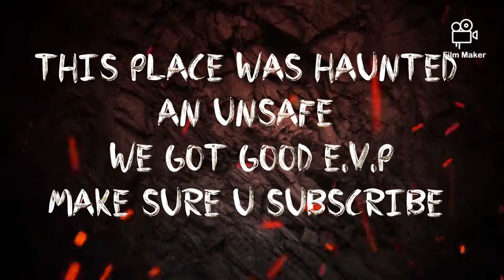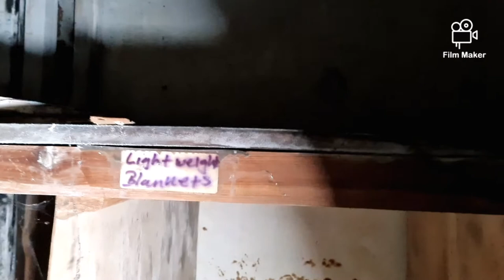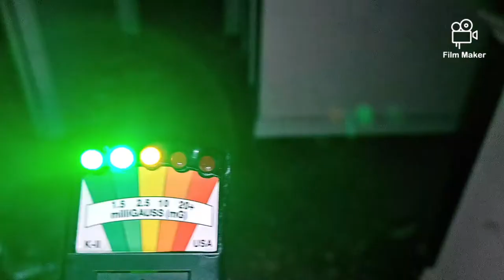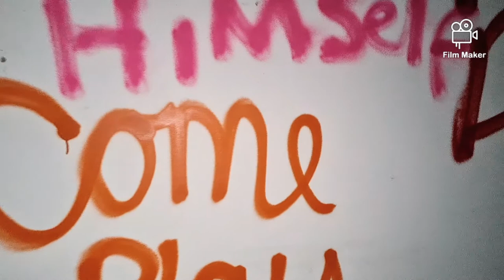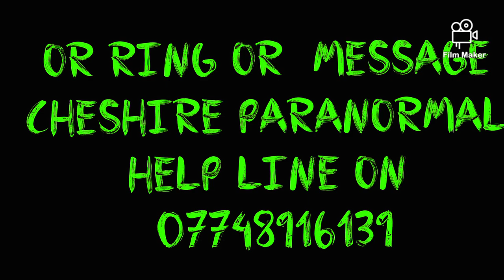the UK most haunted care home we had lots happen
this place was so haunted  an dangerous  it was mad wot happened